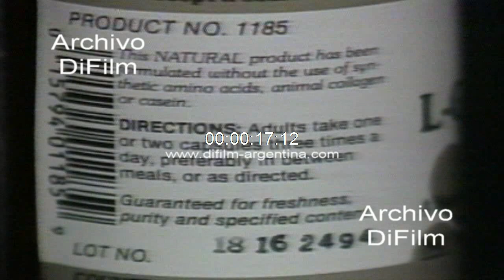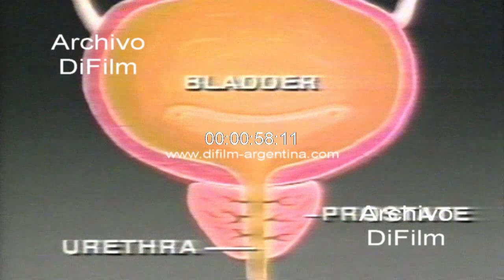Prohiben medicamento tratamiento hipertrofia prostatica 1990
En seis meses se sancionará en Estados Unidos una prohibición sobre la venta de drogas sin prescripción para el tratamiento de la hipertrofia prostática, el FDA ordeno tal proyecto ayer afirmando que la cirugía es el tratamiento más eficaz. Los productos que contienen el aminoácido, glicina, alamina y ácido glutámico solo o en combinación serán prohibidos como tratamiento de la hipertrofia prostática. Según el FDA no hay prueba fehaciente de que el tratamiento funcione y su uso podría conducir a peligrosas demoras. La próstata es una glándula masculina que rodea a la uretra, la mayoría de los hombres de más de 45 años experimentan una retrofia de esta glándula. Sin embargo, superados los 60 un 10 por ciento de los hombres padecen de la hipertrofia de la uretra que bloquea el flujo urinario. Por el momento la cirugía es el único tratamiento eficaz, aunque algunos estudios con drogas y hormonas están presentando una esperanza. Insert frascos con la medicación. Schiff Natural Glutamic Acid 500 mg. Animación de la próstata. Medico atendiendo a paciente en consultorio.
Fecha: 9/3/1990
Duración: 1 minuto 8 segundos
Código: UG-2276